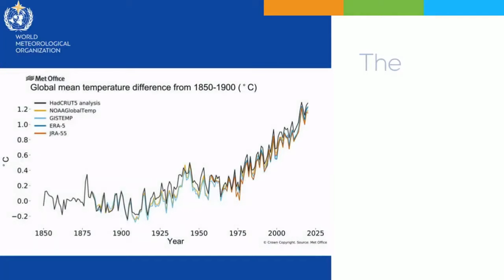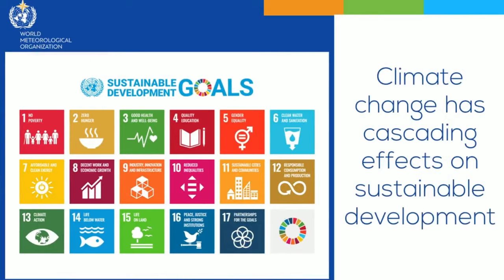The State of the Global Climate 2020 - English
Weather, climate and water hazards disrupted our lives, economies and environment World Meteorological Organization